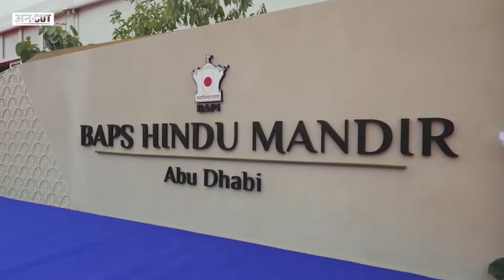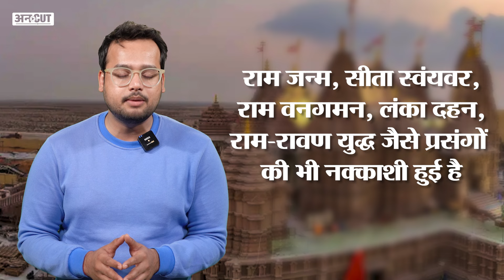BAPS Hindu Mandir Abu Dhabi: मुस्लिम देश होगा शंखनाद… बना गया पहला विशाल हिंदू मंदिर! Uncut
BAPS Hindu Mandir Abu Dhabi: UAE की राजधानी Abu Dhabi में भव्य Hindu Temple बन तक तैयार हो चुका है. 14 फरवरी को PM Narendra Modi इस मंदिर का उद्घाटन करने वाले हैं. 700 करोड़ रुपए में तैयार हुए इस मंदिर को बनाने के लिए जयपुर से स्पेशल पत्थर Abu Dhabi तक भेजे गए हैं. इस मंदिर की दिवारों में रामायण और महाभारत के प्रसंग उकेरे गए हैं. यहां गंगा आरती की भी व्यवस्था की गई है. जानें मुस्लिम देश में बने पहले भव्य हिंदू मंदिर की विशेषताएं.